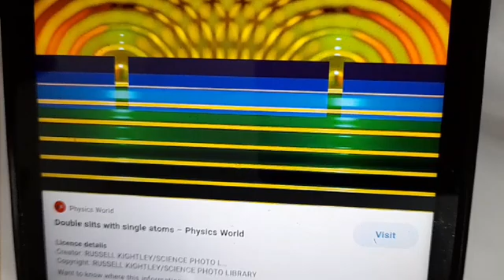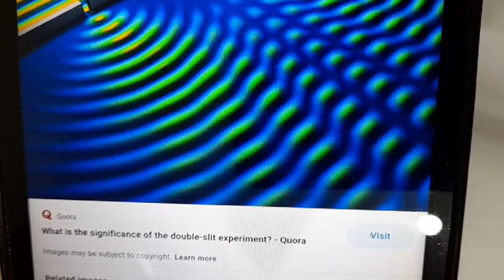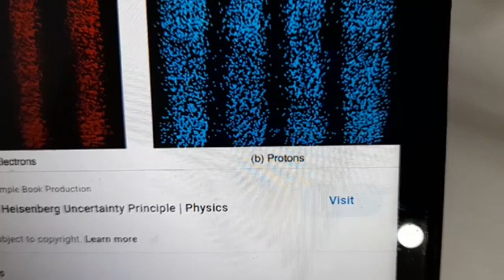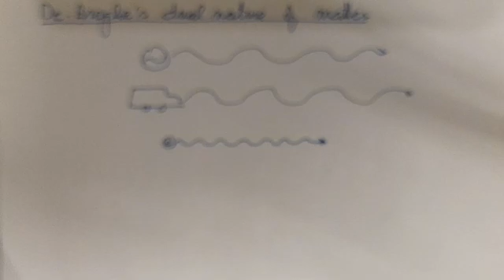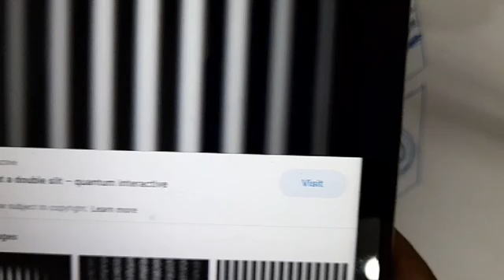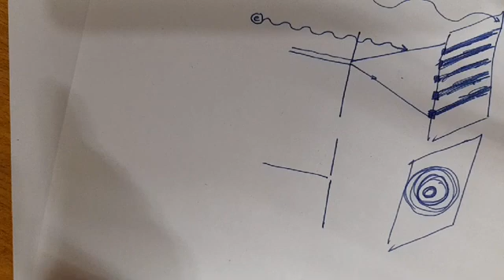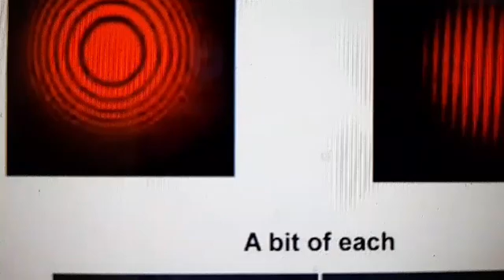structure of atom part 12 class 11th